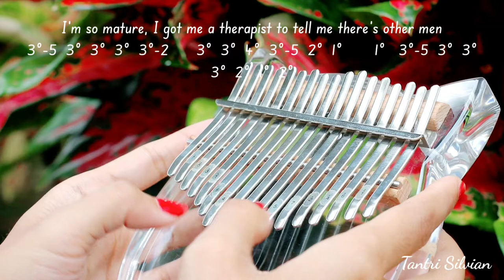Kill Bill - SZA (Kalimba Cover with Tabs)